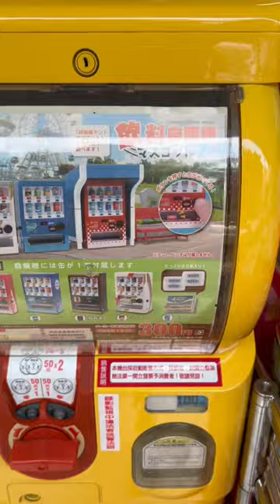TINIEST DRINK VENDING MACHINE DISPENSER GACHAPON!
Check out this drinks dispenser miniature gachapon ! A tiny vending machine *gulp* with miniature drinks !

Don't forget to enter our road to 1000 raffle !

We will use commentpicker.com to pick a random comment from this video or any video moving forward before the channel hits 1000, that could be this video or a video that is posted after this announcement (any video after this one). Comment picker makes it a lot easier!

Any spamming, bot use, offensive comments, multiple fake accounts will disqualify person.

【ポケカ】新カード情報
新弾
フラゲ
ポケモンカード
ポケカ
ランキング